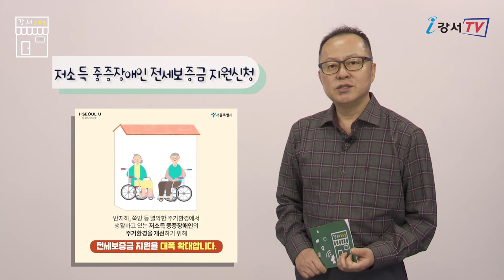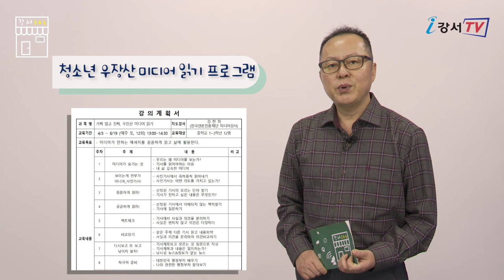《강서365》 38회 _ 찾아가는 장애인 혼인신고 서비스, 저소득 중증장애인 전세보증금 지원신청, 청소년 우장산 미디어 읽기 프로그램 신청 접수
강서365에 강서구민영상기자단 박청 입니다.

우리나라 대기업의 64%가 올해 신입사원을 뽑지 않거나 채용계획도 못 세우고 있다고 하는데요.
점점 가속화하고 있는 코로나 백신 접종이 경제회복에 큰 도움이 되길 기원합니다.

오늘 첫 소식은
강서구, '찾아가는 장애인 혼인신고' 서비스, 저소득 중증장애인 전세보증금 지원 신청, 청소년 우장산 미디어 읽기 프로그램 신청 접수
소식을 전해드립니다.

강서구는 활동이 불편한 장애인의 혼인신고를 돕기 위해 '찾아가는 혼인신고 서비스'를 시행합니다.

강서구에 주민등록을 두고 혼인신고를 하려는 등록 장애인을 대상으로 혼인신고 당사자가 모두 장애인이어야 하며 장애 정도와는 상관없이 서비스 신청이 가능합니다.
강서구청 민원여권과로 유선 접수 후, 방문을 원하는 날짜를 예약하면 담당 직원이 직접 찾아가 본인 확인 후 혼인신고를 접수해 처리합니다.

서울시에서는 집 없이 임차거주 중인 저소득 중증 장애인 분들에게 전세주택 보증금 지원사업을 실시합니다.

전세보증금을 최대 6년간 무이자 지원하며 오는 30일까지 주소지 동주민센터 장애인 복지 담당자에게 신청하시면 됩니다.
기초생활 수급자 또는 차상위계층으로, 전세 또는 월세 임차거주자로서 세대 구성원이 중증 장애인인 가구가 대상이며 자세한 내용은 서울시 장애인 자립지원과로 문의하시면 됩니다.

우장산 숲 속 도서관에서는 “청소년 우장산 미디어 읽기”프로그램을 오는 4월부터 6월까지 매주 토요일 온라인 Zoom으로 진행합니다.

한국언론진흥재단 김현희 미디어 강사의 진행으로 미디어가 전하는 메시지를 정확히 읽고 분석하며, 삶에 활용하는 방법에 대해 배울 수 있습니다.
중학생을 대상으로 홈페이지를 통해 오는 24일까지 접수하며 수강료는 3만원입니다.
관심 있는 분들의 많은 참여를 부탁드립니다.

봄기운이 완연해지면서 근교로 나들이 떠나는 상춘객들이 많은데요.
그러나 수도권에는 아직 사회적 거리두기 2단계가 시행 중입니다.
방역 경계심을 유지하시면서 안전하게 봄을 맞이하시길 바랍니다.
그럼 다음 시간에 찾아뵙겠습니다.
즐거운 한 주 보내세요.

리포터 : 박청 / 기사 : 박청 / 촬영 : 김분여 / 편집 : 박청